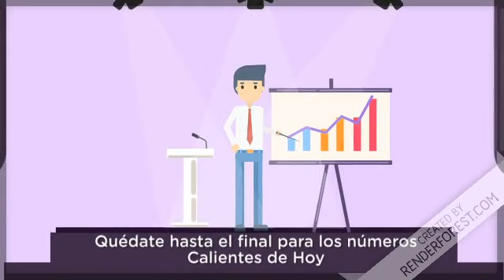Resultados de la loteria New York Noche de hoy 14 de julio del 2020